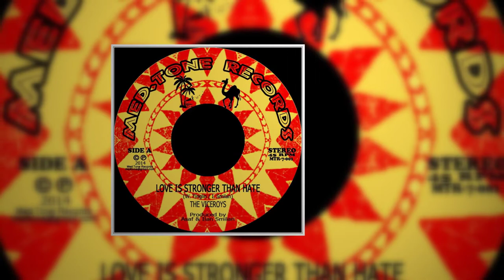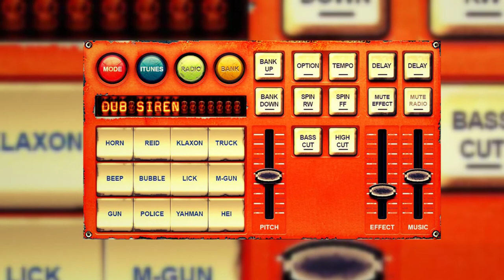Groove Gecko - Pulp Fusion (Flower Dub)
Track from the album Slo-Fi Cuisine by Groove Gecko. Available at all download stores and streaming services worldwide.